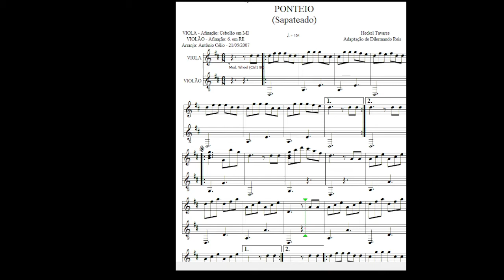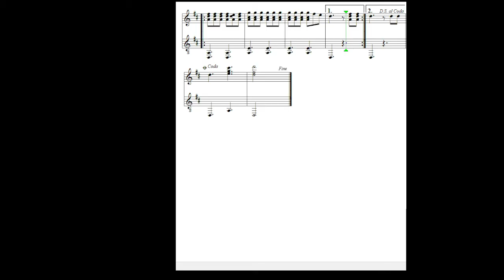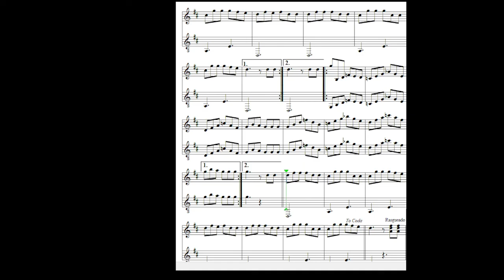Ponteiro (Heckel Tavares)